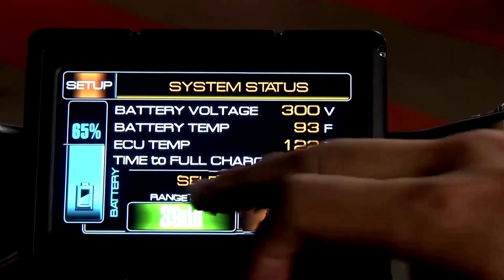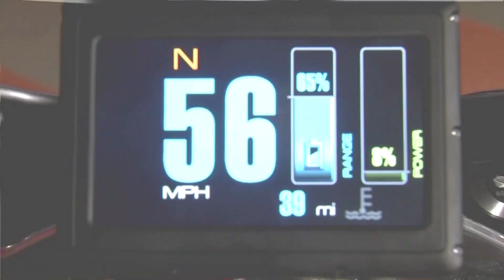Harley to take EV motorcycle unit public via SPAC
Harley-Davidson’s electric-motorcycle division plans to go public via merger with a blank-check firm in a deal valued at $1.77 billion